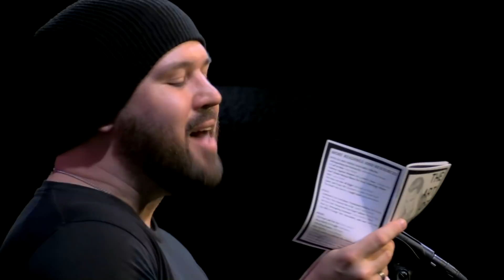Kyle "Guante" Tran Myhre - The Art of Taking the L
Get Guante’s new book, NOT A LOT OF REASONS TO SING, BUT ENOUGH

Kyle "Guante" Tran Myhre, performing at Icehouse in Minneapolis, MN.